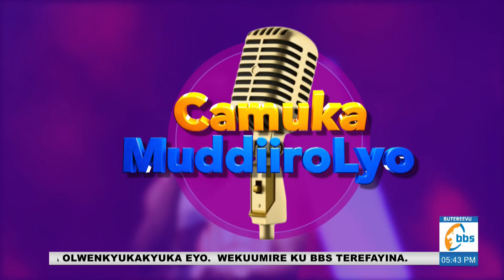Acquitte - Koffi Olomide - Quintet Band